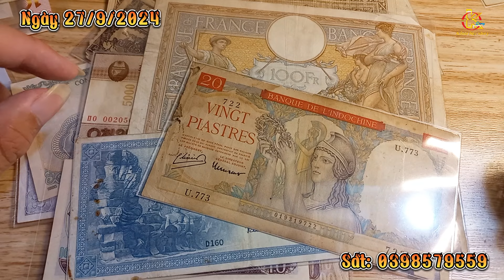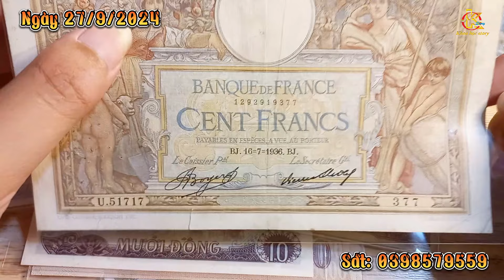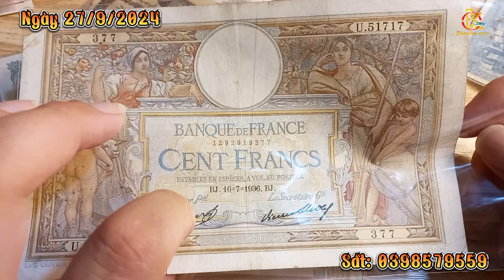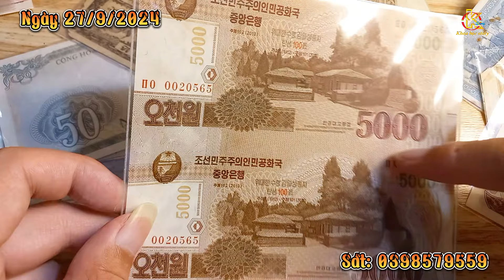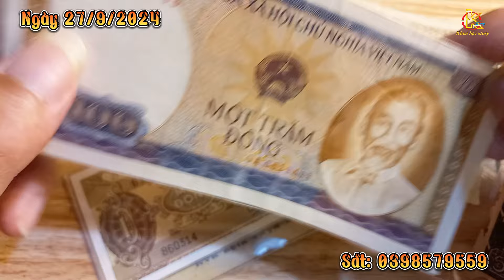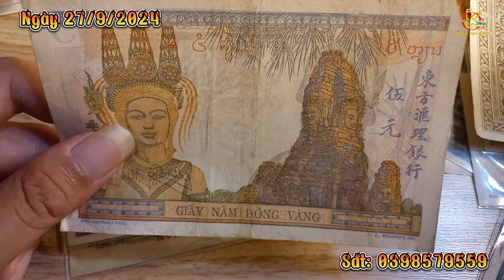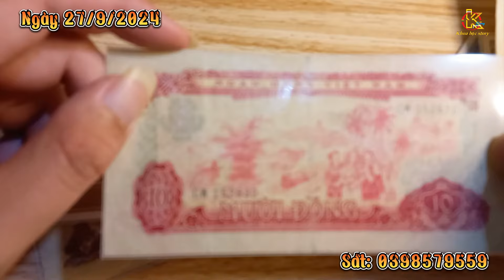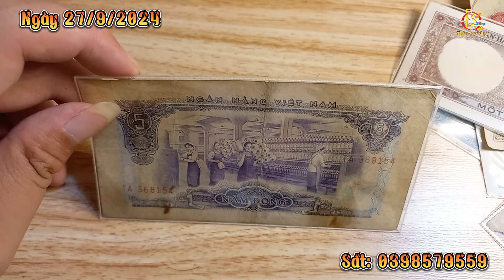GIỚI THIỆU TIỀN XƯA VIỆT NAM: GIÁ CẢ MỘT SỐ LOẠI TIỀN XƯA CẬP NHẬT NGÀY 27/9/2024